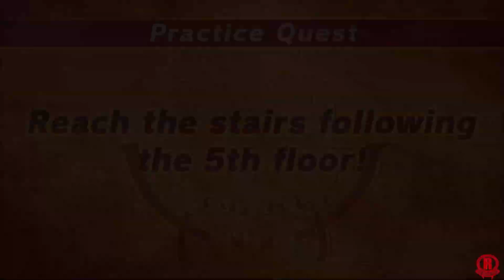Is It Wrong to Try to Pick Up Girls in a Dungeon? (Switch) First Hour of Gameplay [1080p 60fps]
Is It Wrong to Try to Pick Up Girls in a Dungeon? Infinte Combate - First Hour of Gameplay on Nintendo Switch in English. Gameplay is recorded in 1080p & 60fps.

This Japanese RPG follows the story of the anime DanMachi, and adds brand new content! Enter the fantasy world of Orario, where gods live amongst humans and protect them in their Familia and become the greatest adventurer through dungeon-craling, real-time RPG combat and date events!